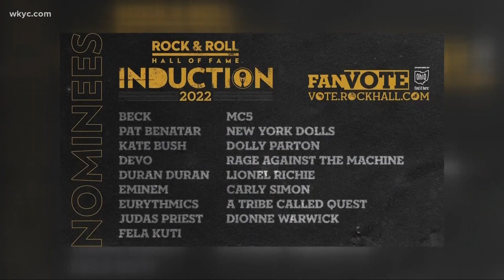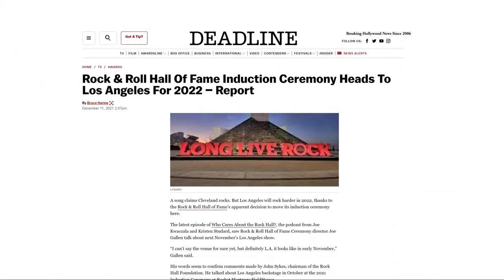Mike Polk Jr. on keeping the Rock and Roll Hall of Fame induction ceremony in Cleveland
The Rock and Roll Hall of Fame announced its 2022 nominees last week, and as usual, there's something for all of our dads to be mad about!

As Mike Polk Jr. notes, the slate represents a wide cross-section of different genres, styles, and time periods. We've got a little bit of country, a decent dose of hip hop, a dash of new wave, some soft pop for the moms, and the traditional "formative-heavy-metal-band-that-should-have-gotten-in 20 years" ago representation.

But Mike's not in the mood to argue today about WHO deserves to be inducted into the Rock Hall this year; he's more concerned about WHERE they will be inducted.